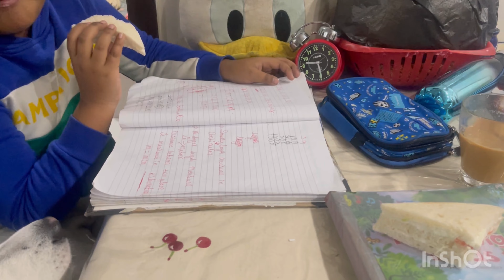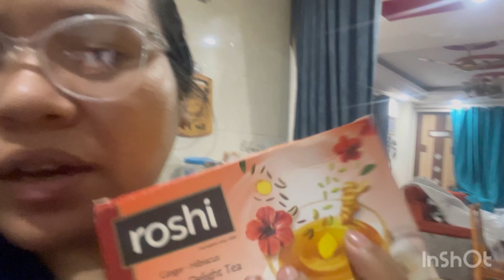Facebook hack ho gya😲😲😲😲|| Facebook account lock 🔒 ho Gaya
Facebook hack ho gya😲😲😲😲|| Facebook account lack 🔒 ho Gaya

facebook hack ho gaya hai to kya
kare mobile se
facebook hack ho gaya hai kaise
pata kare
facebook hack ho gaya hai
recover kaise kare
kare mobile se 2023
facebook hack ho gaya to
kya karen
theek karen
facebook hack ho gaya kaise
theek karen
pata kare
kya karen
password kaise change kare

facebook lock
kaise dekhe
facebook lock ho gaya hai
kaise khole
facebook lock kaise karte hain
facebook locked how to
unlock 2023
facebook lock open
facebook lock kivabe khulbo